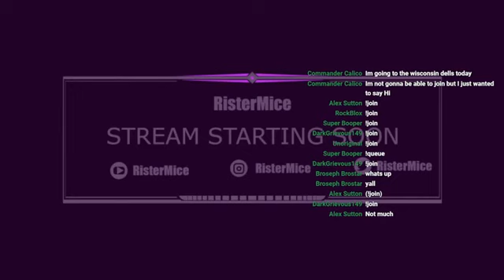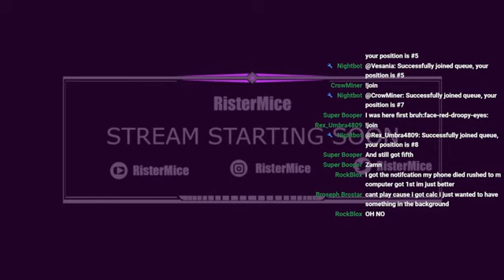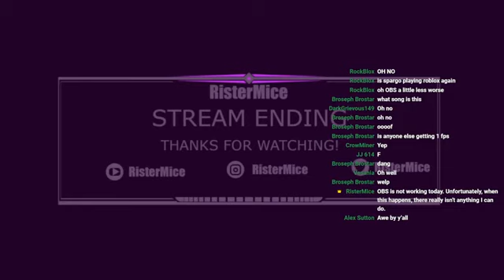3/16/24 Full Stream